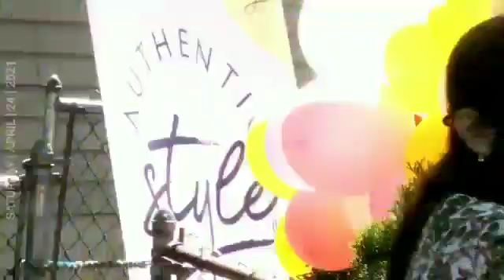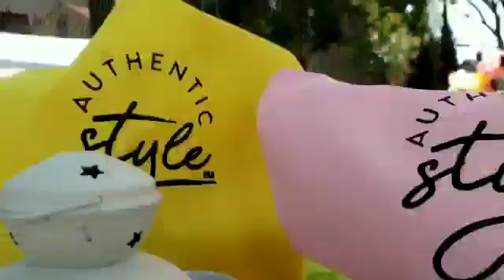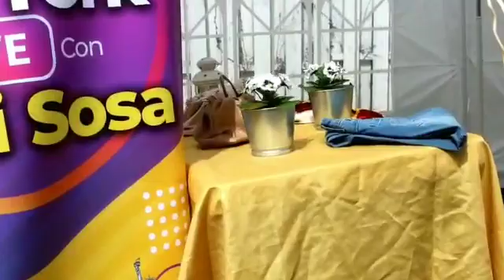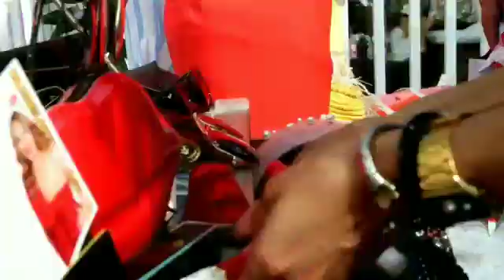COMO VENDER 2022 - 2023